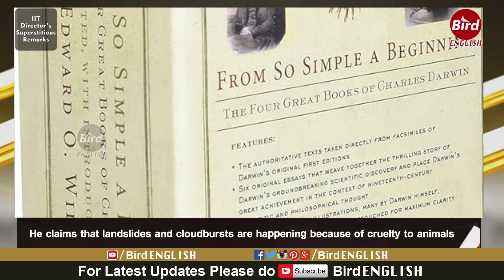IIT Director's Superstitious Remarks | BirdEnglish